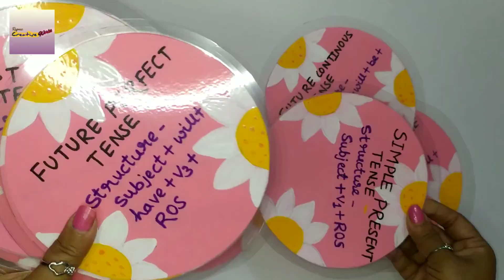unique and creative tense coasters | 12 forms of tenses and its structures| English TLM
Hello friends,
In this video I am going to show how to make a unique and creative tense coaster English project for school children. How to make an innovative and very unique 12 forms of tenses and their structures a school homework presentation.

My Other videos like parts of speech, noun charts, doll house, paper central table, paper cupboard, storage box etc.:

What is a coaster used for
Coasters help keep the condensation from drinks from leaving water marks behind. You can see this effect on your coffee table at home and you might not think much of it.\

What is V1 V2 V3 in tenses
V1 is the base form of the verb; V2 is the simple past form; V3 is the past participle form; V4 is the third-person singular present form; and V5 is the present participle form. The following section has a list of regular verbs and irregular verbs in their various forms.

What is verb 4 form
There are four forms of a verb: the base form, the past, the past participle, and the present participle.